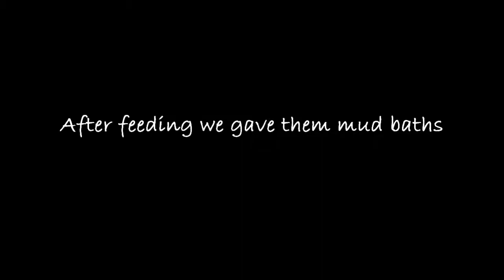Thailand - Elephant Experience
This was by far the best experience in Thailand. Thank you Elephant Retirement Park for an amazing day. I want an elephant for Christmas now.